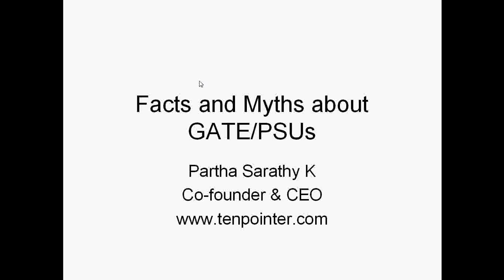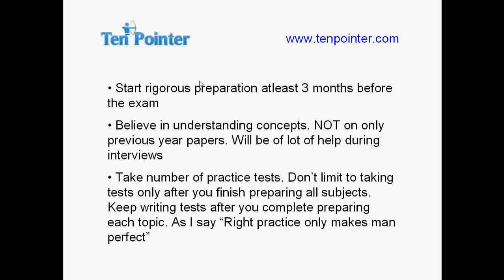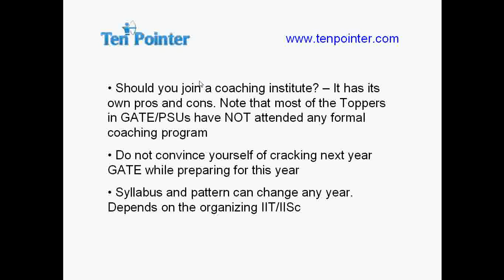Myths abt GATE - I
Facts and Myths of GATE/PSUs preparation in India